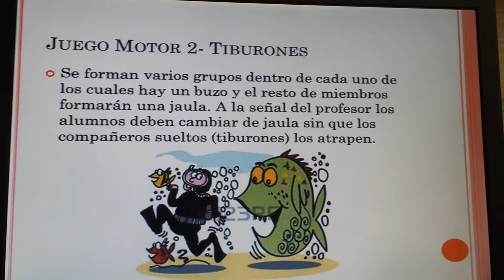20140423 091750 Juegos Motores